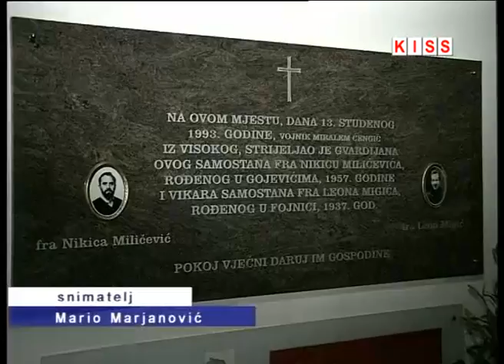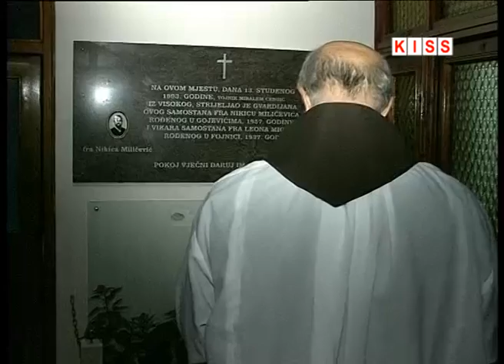SAMOSTAN FOJNICA OBLJETNICA UBOJSTVA FRATARA